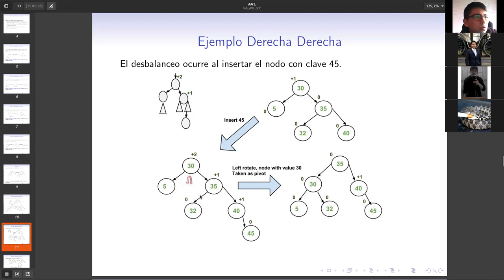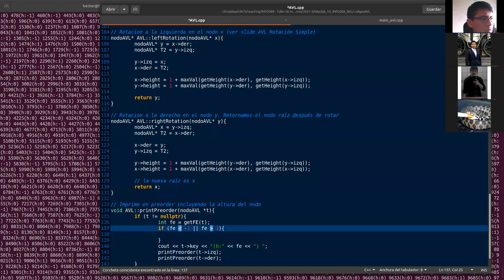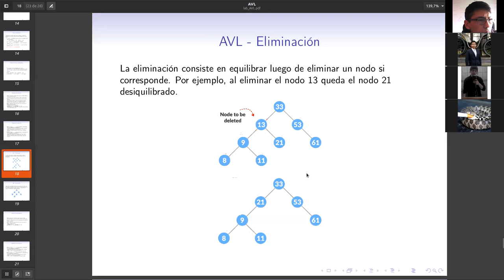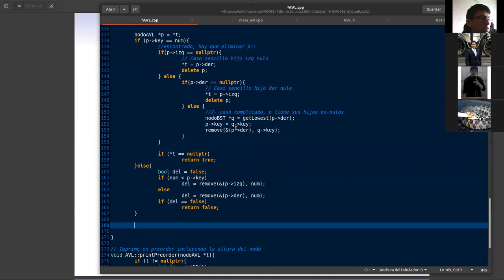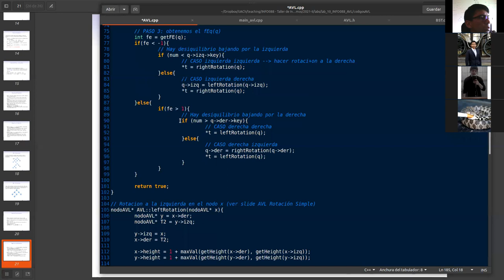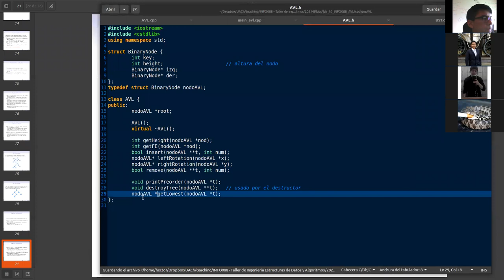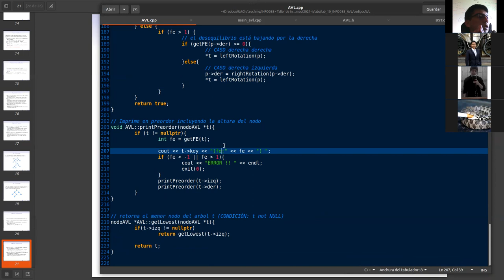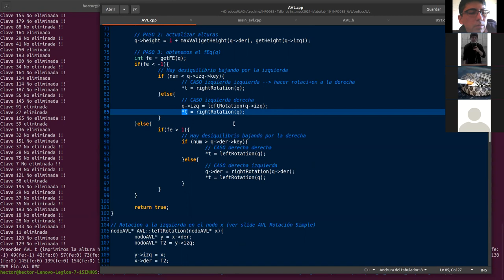Clase 17 - AVL remove